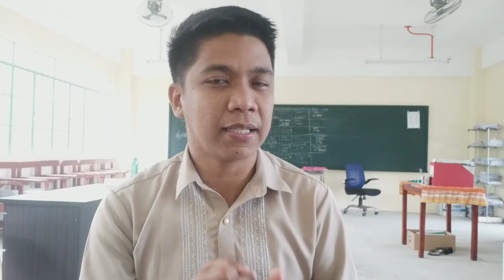FORMS OF COMMUNICATION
This video talks about the different forms of communication: the intrapersonal, interpersonal, group and mass.